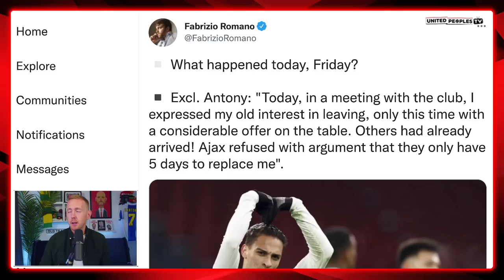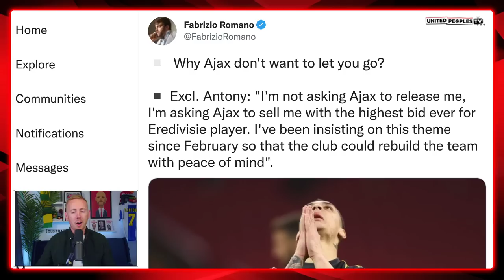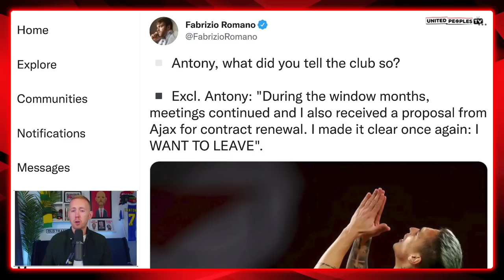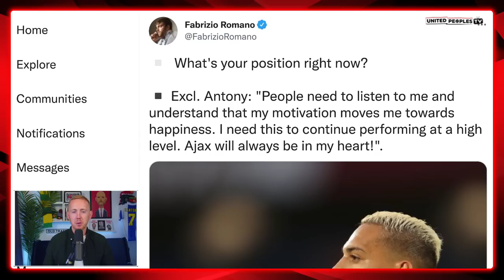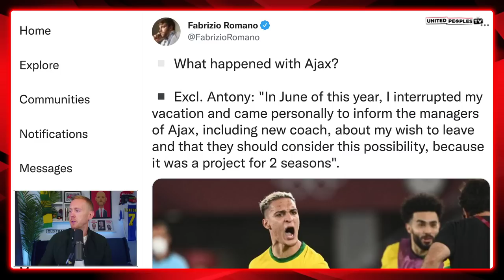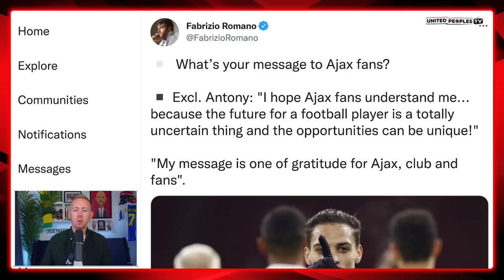Antony's Explosive Interview About Joining Man Utd: "I'm Ready To Follow My Dreams" | REACTION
Antony has given an exclusive interview with Fabrizio Romano about his dream to join to Manchester United, explaining that he asked to leave the club as far back as February and how he is effectively pleading with Ajax to not stand in the way of his transfer to be re-united with Erik ten Hag.

I don't remember an interview like this happening too many times before, certainly not with a transfer of this scale, but Antony is doing absolutely everything he possibly can to make the transfer happen.

In this video, Sam runs through that full Antony interview and covers all of the things he discussed.